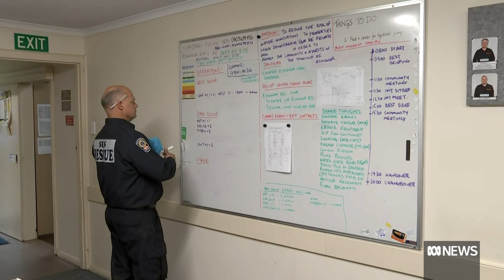Echunga Dam level reduced, but emergency warning still in place for Adelaide Hills town | ABC News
An emergency warning remains in place in the Adelaide Hills where crews have worked through the night pumping water from a private dam at risk of failing in Echunga.
The water level has been reduced by over 2m and crews are talking with engineers to understand what further works need to take place.